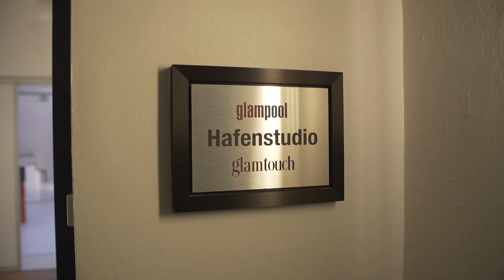OLSEN Making of: Campaign Movie Autumn/Winter 2019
Enjoy the "Making of"-video of our Autumn/Winter 2019 film.